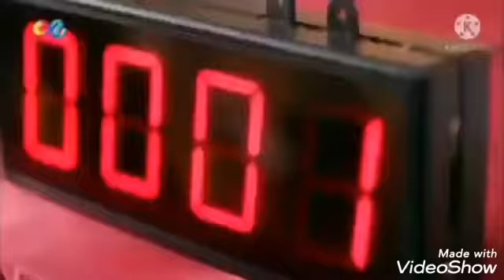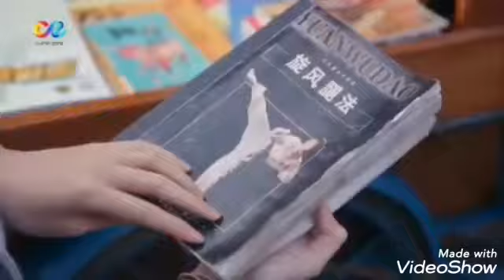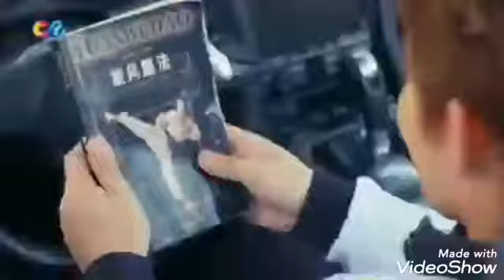💖Chinese drama 😘Hindi mix song ❤️the whirlwind girl ☺️couple love story 💝hu bingqing😍 Chen xiang 💫